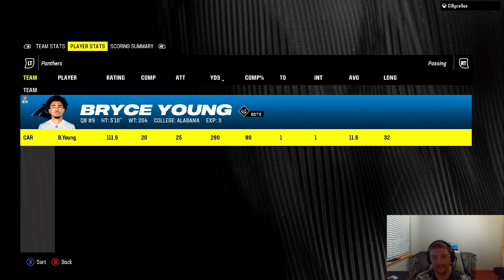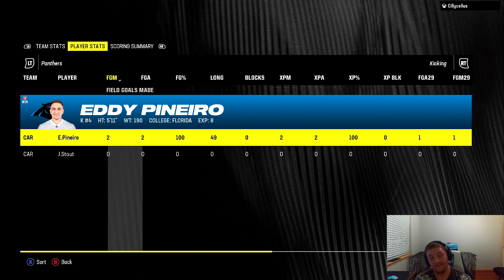Madden 24 Infinity League Y4 Week 9 - Bengals (5-2) @ Panthers (3-5)